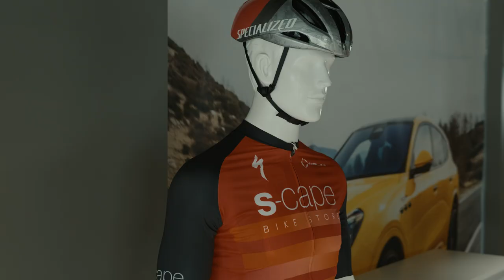Lucas Walter Ferala/Garage Intini-Maserati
Dans cet épisode exclusif de Soveryn, nous accueillons Lucas Walter, pilote automobile professionnel et également indépendant en tant qu'agent immobilier au Luxembourg, pour une discussion fascinante autour de sa carrière, de sa passion pour la vitesse et des défis de la compétition dans le monde des sports mécaniques. Cet entretien unique se déroule dans le prestigieux showroom du Garage INTINI Maserati, grâce à notre partenariat avec Ferala Luxembourg.

🔹 Découvrez le parcours inspirant de Lucas Walter, ses succès dans le monde de la course automobile et son activité en tant qu’agent immobilier indépendant au Luxembourg.
🔹 Immersion totale dans l’univers de Maserati et des voitures de luxe : nous explorons les modèles emblématiques, la performance et les innovations technologiques de cette marque italienne de renom.
🔹 Échanges sur le quotidien d’un pilote indépendant, agent immobilier, et les défis de mener une double carrière entre passion pour la compétition et réussite professionnelle.
🔹 Les défis de la conduite, la préparation mentale et physique, et les exigences du sport de haut niveau.

Ce podcast est l’occasion parfaite pour les passionnés de sport automobile, de luxe, d’immobilier au Luxembourg, et de Maserati. Que vous soyez amateur de vitesse, passionné de voitures de luxe ou curieux des coulisses des circuits, cet épisode est pour vous.